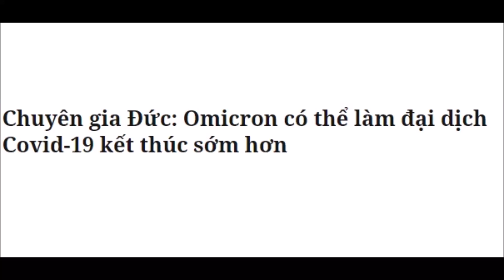CHUYÊN GIA ĐỨC: OMICRON CÓ THỂ LÀM ĐẠI DỊCH COVID 19 KẾT THÚC SỚM HƠN